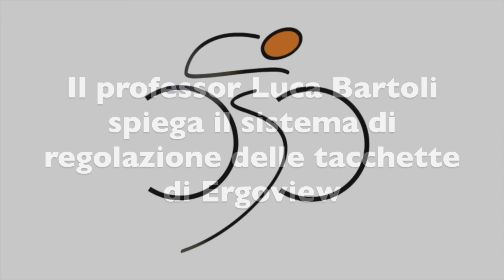Ergoview - regolazione tacchette. Spiega il prof. Luca Bartoli